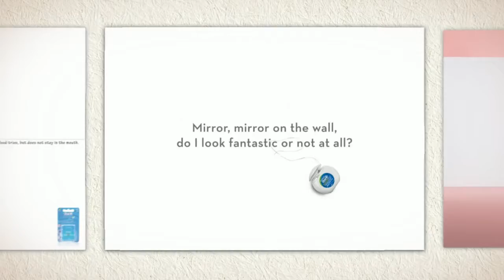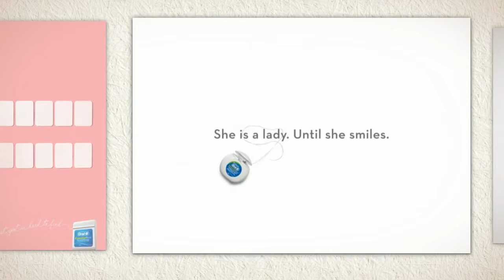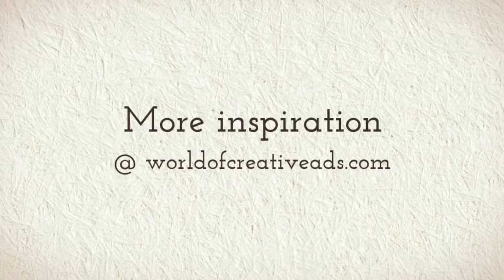Creative Ads: Oral B